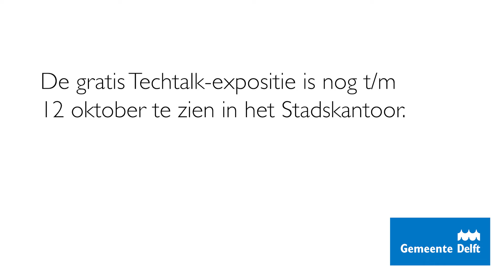Noria op Techtalk-expositie in Stadskantoor Delft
Plastic in het water? Rinze ergerde zich er blauw aan. Met zijn Delftse bedrijf Noria Sustainable Innovators bedenkt hij slimme oplossingen.

Meer van dit soort toffe Delftse innovaties zien? 💙

Wees welkom op de Techtalk-expositie.
📍 Iedere werkdag gratis te bezoeken, in de hal van het Stadskantoor.